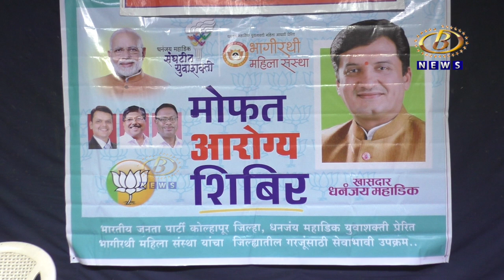विद्यार्थ्यांनी सकारात्मक विचारांची कास धरल्यास शारीरिक आणि मानसिक आरोग्यासाठी लाभदायक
खेळामुळं बुध्दी, शरीर सक्षम आणि मजबूत बनतं, विद्यार्थ्यांनी सकारात्मक विचारांची कास धरल्यास शारीरिक आणि मानसिक आरोग्यासाठी लाभदायक, युथ आयकॉन कृष्णराज महाडिक